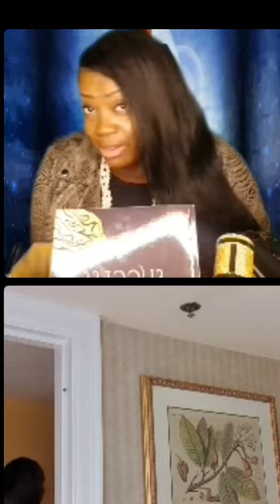I octane talking about what cause him to gain weight and why he’s losing it also mr g part 1